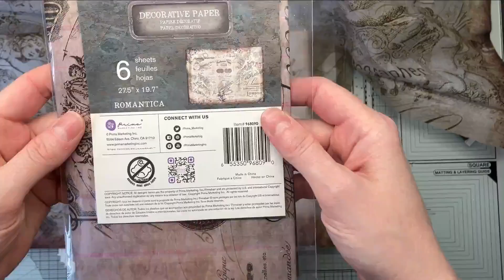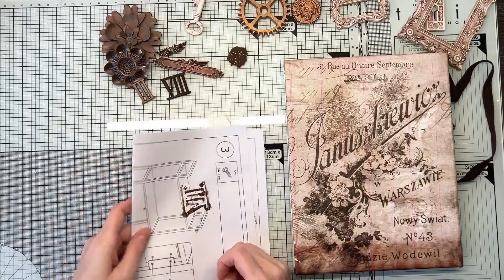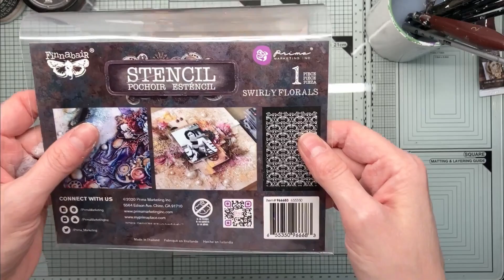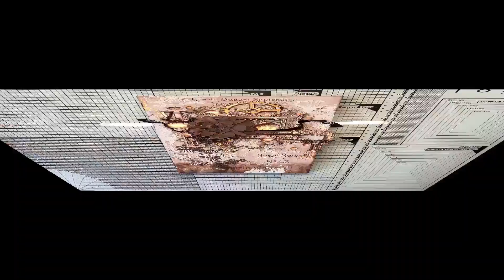Dreeam Without Fear for Finnabair Creative Team